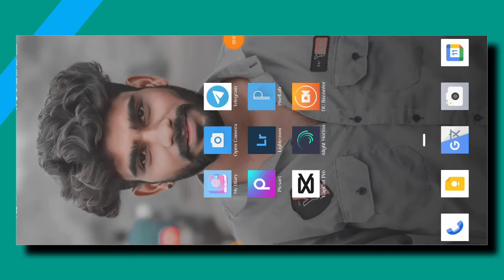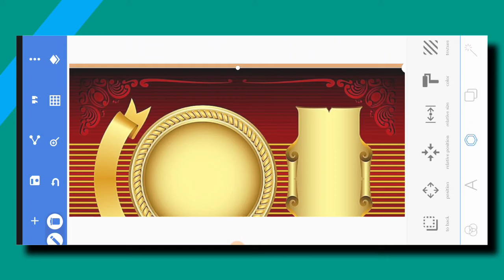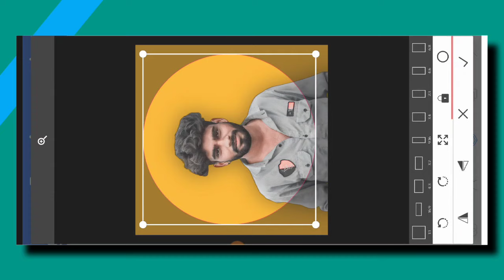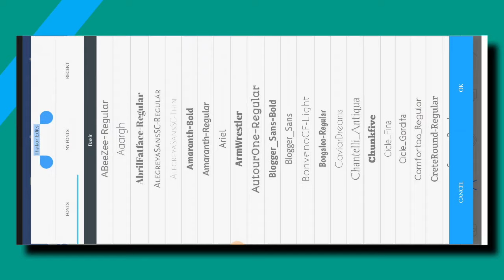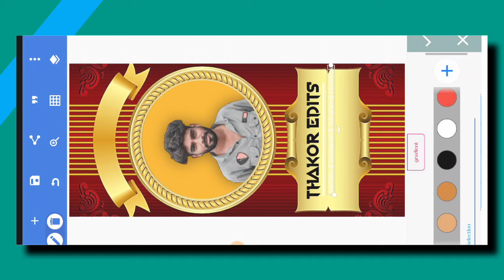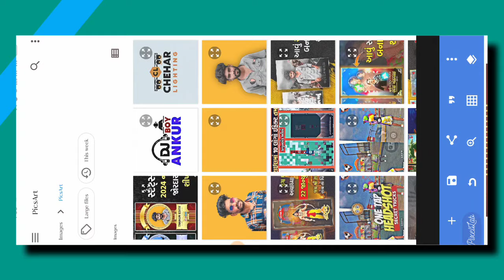સ્ટેટ્સ માટે નવો લોગો 👑 Full screen Status Logo Editing pixellabe 2024 || Hp Technical || Gujarati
બધું મટેરિયલ ટેલિગ્રામ માં મૂકેલું છે ✔️🙏